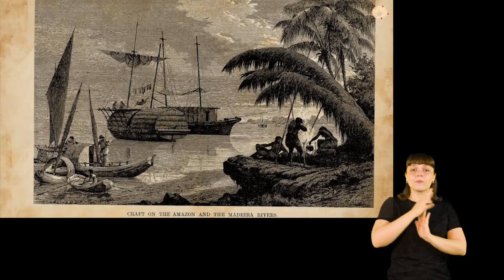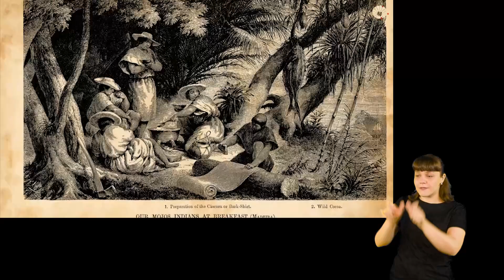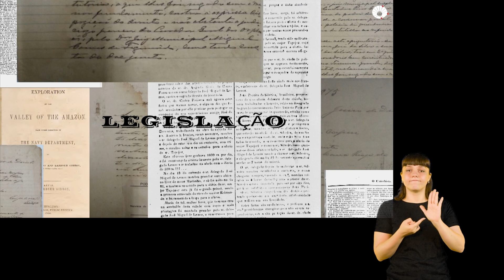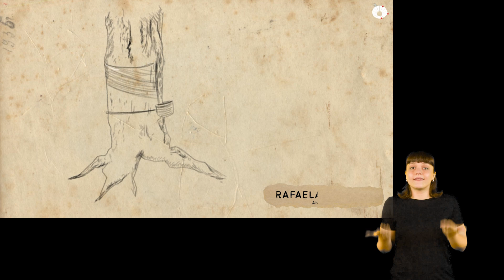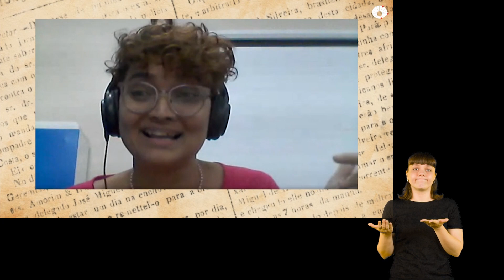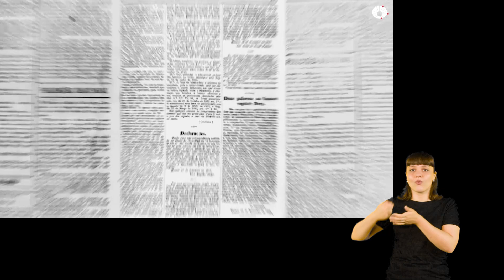(Libras) A escravidão velada na segunda metade do século XIX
O quadro “Vida em Pesquisa” apresenta a tese de doutorado “Liberdade Fraturada: as Redes de Coerção e o Cotidiano da Exploração na Província do Amazonas (Brasil, século XIX)”. O estudo analisa os mecanismos que forjavam a legislação e abriam espaço para o trabalho forçado entre populações pobres e não brancas, mesmo com o fim da escravidão formal, especialmente na segunda metade do século XIX, na província do Amazonas.
Equipe:
Imagens: João Ricardo – Boi
Produção e reportagem:  Hebe Rios
Animação e arte de capa: Rafaela Repasch
Edição: Kleber Casabllanca
Edição de capa: Paulo Cavalheri